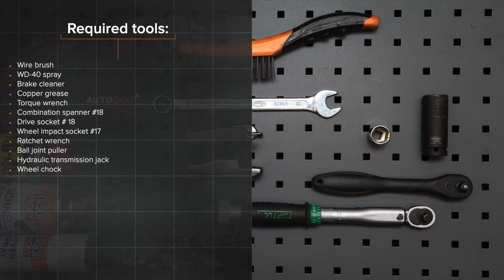Hvordan bytte fremre bærebru AUDI A4 (B7) [AUTODOC-VIDEOLEKSJONER]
Hvordan bytte fremre bærebru / fremre bærearm / fremre bærebro på AUDI A4 3 (8EC) 2.0 Sedan 2004–2008 [AUTODOC-VIDEOLEKSJONER]

Bærebru til kjøretøyet AUDI A4 B7 Avant (8ED) (11.2004–06.2008) / AUDI A4 B6/B7 Convertible (8H7, 8HE) (Y04.2002–03.2009) / SKODA Superb I Saloon (3U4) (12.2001–03.2008) / VW Passat B5 Saloon (3B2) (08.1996–11.2000) / SEAT Exeo Saloon (3R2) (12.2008–05.2013) bør som regel erstattes i én og samme prosedyre. Det er imidlertid noen små forskjeller, på grunn av spesifikke egenskaper ved kjøretøyets design.

0:00 — AUDI A4 B7 – bærebru / bærearm / bærebro: trinn-for-trinn veiledning for utskifting
0:41 — Løsne hjulboltene.
2:00 — Monter den øverste og bakerste armen.
2:22 — Stram armestet til underrammen.
2:55 — Skru inn boltene.